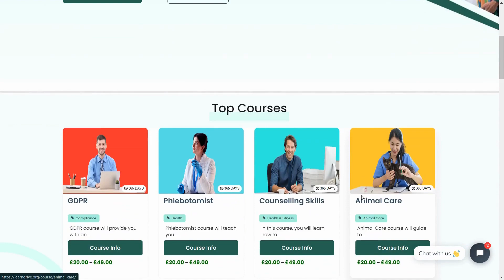Welcome to LearnDrive!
Welcome to Learndrive 🚀, your trusted online learning platform. We believe in the power of knowledge and the joy of learning. 🎓